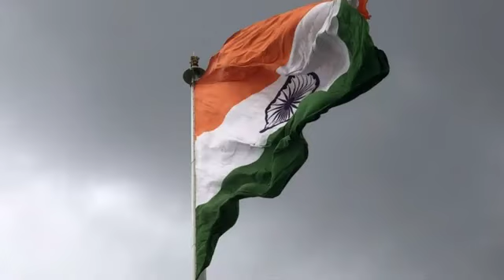5 February 2024